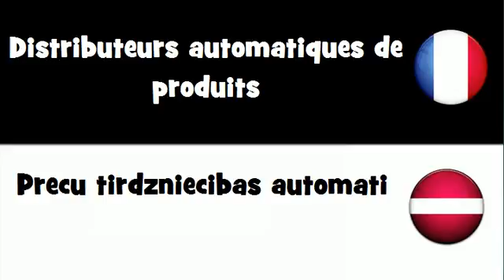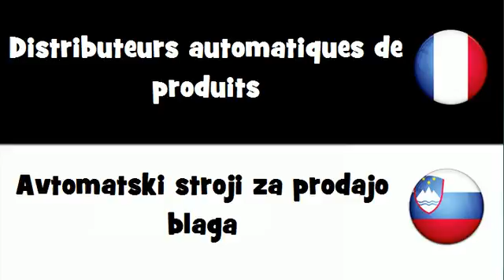VOCABULAIRE EN 20 LANGUES = Distributeurs automatiques de produits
frenchwithvincent VOCABULAIRE EN 20 LANGUES = Distributeurs automatiques de produits